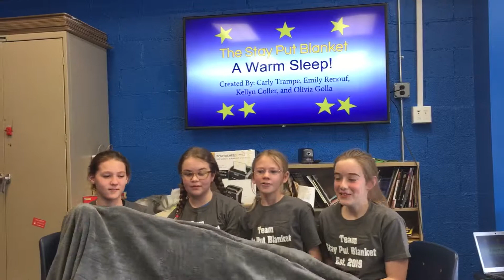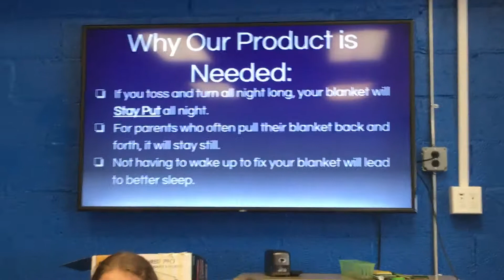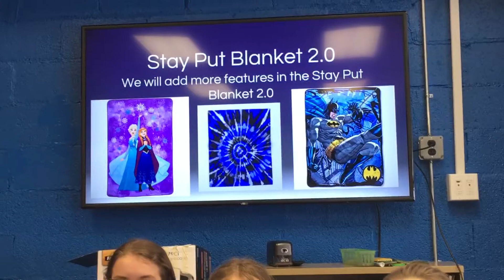April 4, 2019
Stay Put Blanket